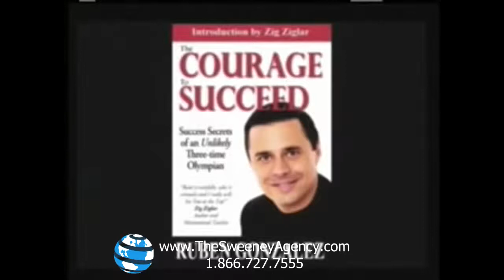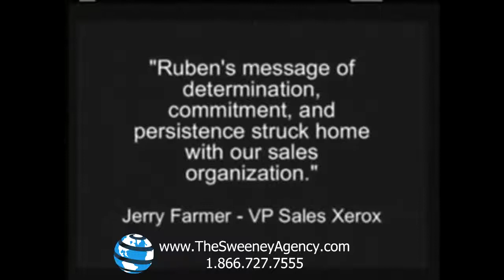Ruben Gonzalez - Winter Olympian with an Inspiring Story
Ruben Gonzalez is an award-winning keynote speaker and business author. Ruben's story of overcoming incredible challenges on the road to competing in four Olympic Games over the span of four decades goes right into the core of his audiences members' psyche, filling them with the inspiration they need to achieve their goals. Ruben is proof that ordinary people can achieve extraordinary things if they will follow a few simple steps. From the insights of Four-time Olympian and peak-performance expert Ruben Gonzalez, comes a motivational keynote about taking control of your business and your life.